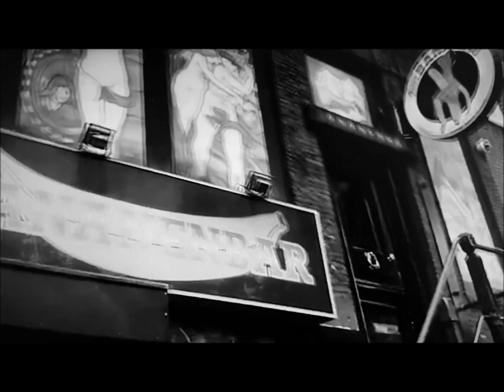River Streams-3. Modin'S Trio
...Flussströme Teil 3. Unsere Geisteskraft steht in Verbindung mit den Bedingungen des Ortes und der Zeit. Oft wiederholte Informationen über das Böse können aus der Vorstellung zur Realität werden. Dieser Schwachsinn ist nichts für uns. Die Situation zu ändern ist immer gut. Eine musikalische Reise von erwachende belgischen Mechelen bis zum Amsterdam und zurück nach Kiel. Lenz-Allegro mit Serge Modin, Andrey Razdobudov und Alex Kuzakov (Сергей Модинб Андрей Раздобудов, Александр Кузаков). Gruß an alle, die dazu beigetragen haben. Mastering in "Tragisatirus Werkstatt" am 03. 2010 gemacht, Videoclip am 10. 2014 erstellt in "Nordlocus" OK Kiel.